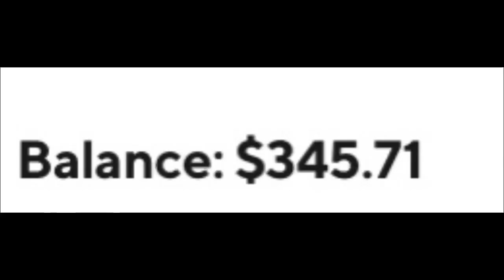Did I make the right choice by taking one more DoorDash order?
I was going home and got this DoorDash Orddr!  Was it worth it staying out!

Ways to help my channel that is greatly appreciated:
1. Watch my videos